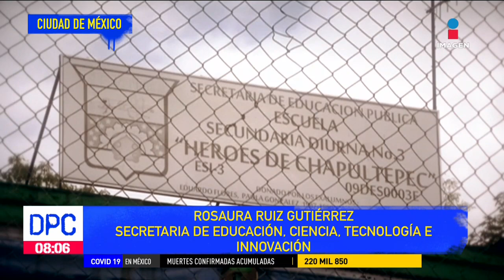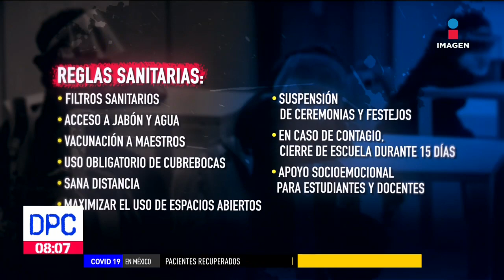¡Regreso a clases presenciales el próximo 7 de junio! | De Pisa y Corre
La CDMX se prepara para el regreso a clases presenciales el próximo 7 de junio. Algunos padres de familia están preocupados por las condiciones de algunas escuelas.